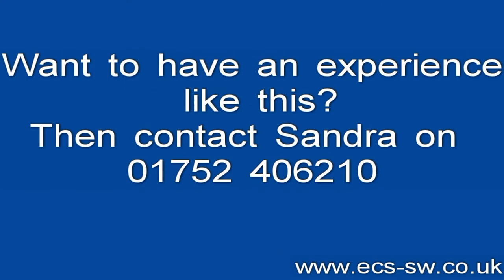Carpet Cleaners In Plymouth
I'm going to share with you a few secrets on great carpet maintenance that will keep your carpet looking and feeling amazing for years too come.

In this blog I'll cover,

* Walk-off matts
* Proper vacuuming practices
* Cleaning up spillages

Don't throw away off cuts of carpets, here's why

Having walk off matts, be it off cuts of carpet, small rugs and runners is a perfect way to reduce the volume of outside soil, grit and dirt coming into your homes. Studies have shown that it takes roughly 8 steps for the dirt on your shoes to be walked off onto the carpet. So just count that amount of steps, your pretty much halfway down your hallway, halfway up the stairs and by now your probably in your lounge. These are the areas that you need to vacuum most of all.

Having rugs and walk off matts in place encourages people to wipe their feet on them.
Once the area of carpet that has been taken up by the 8 steps is overloaded with soil, guess what, the soil gets walked further into your room. The next paragraph will explain proper vacuuming procedures.

Got ugly wear marks, regular vacuuming helps,

A vacuum is not just a lump of metal and plastic that sits in your cupboard, its a very amazing machine that's crying out to be used.It all depends on how much foot traffic, ie, adults, children, animals you have in the home, that determines how often I recommend you vacuum. Lets take an average family, Mum, Dad 2 children and a dog.

You need to be vacuuming all traffic areas at least once a week. These are the areas you walk in most. Down the hallway, around the coffee table, dinning table, around the sofas etc.
I would then recommend moving furniture at least once a month to vacuum underneath sofas, coffee tables etc. Its a different kettle of fish if you have allergies or asthma, then the frequency of vacuuming should be higher.

Things to do when dealing with spillages, DONT PANIC!

First things first, take a breath and relax. now,

If its food, scrap up all excess food, I will always recommend using our own brand of carpet cleaning spotting solution that I leave with clients after a job. But if you don't have any just fill a cup with luke warm water and a few drops of the green fairy. grab a towel (white) and gentle dab ( never scrub ) the solution onto the carpet until the stain has gone, dry with a hair drier.

If its liquid, blot up as much of the liquid as possible. Never scrub it as scrubbing will work the liquid deeper into pile making it harder to get out, also the  scrubbing action will damage the fibre.

Again if you have not got a bottle of my professional carpet spotter solution then use the fairy and water solution and carry out cleaning as you would for food spillages above.

A great trick I have if its a lot of liquid, get a whole roll of kitchen towel or a folded up bath towel (white, be careful of coloured towels , they may transfer colours to your carpet)
Place it over the stain and put a few heavy books on top of the towel. The weight of the books will draw the liquid into the towel.These are just a few pieces of advice I can give you on maintaining a beautiful carpet.

to find out more about us.